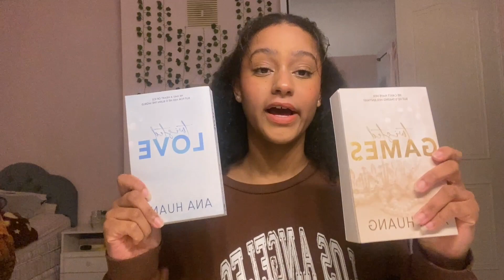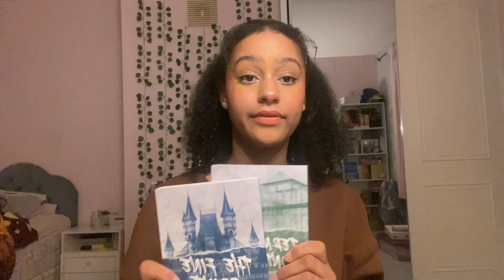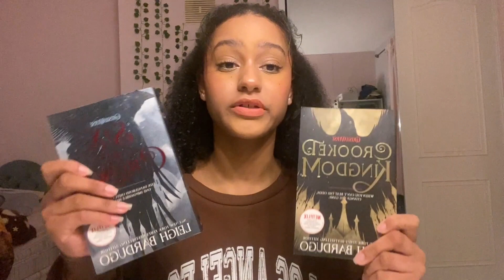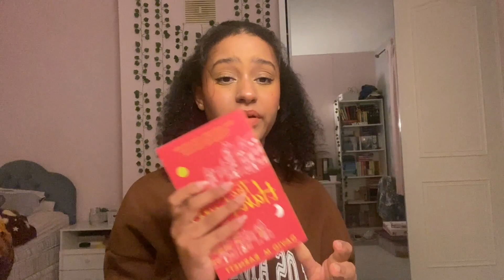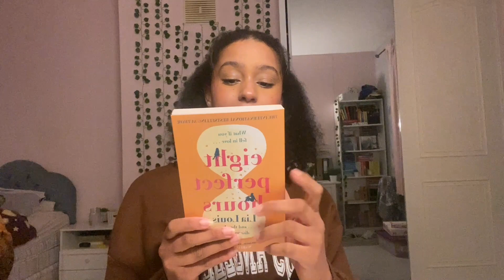EVERY BOOK I WANT TO READ IN 2023!! | my 2023 TBR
hey everyone!
so in todays video, I talk you through 50 books I want to read in 2023!
hopefully, at the end of 2023, I can react to this video and share with you how many of these books I actually read in 2023, LOL!

my plan for reading this year is to get through my whole physical bookshelf, instead of reading so many online books!

on monday I will be doing a 24 hour readathon to kickstart 2023 off, where I read two books from this video!!